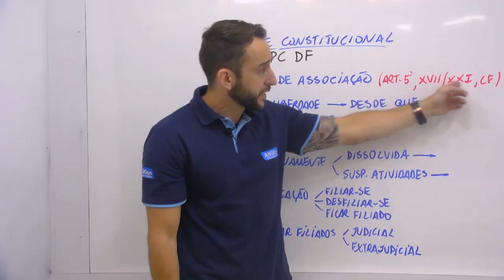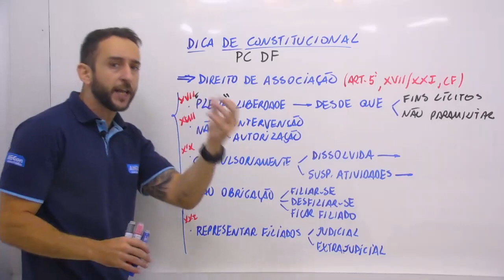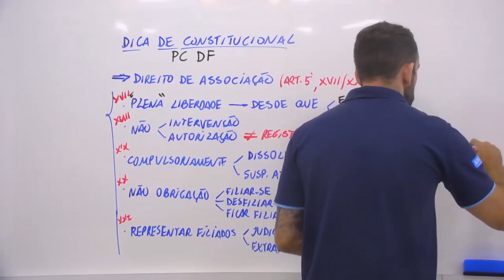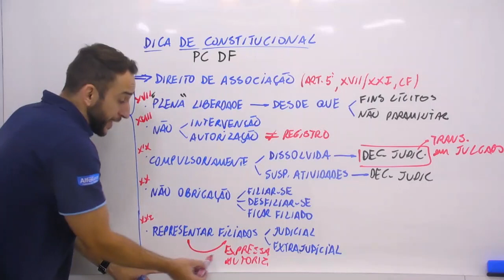Dica PC DF - Direito Constitucional - Rodrigo Gomes - AlfaCon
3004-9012 (capitais e regiões metropolitanas) | 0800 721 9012 (demais localidades)